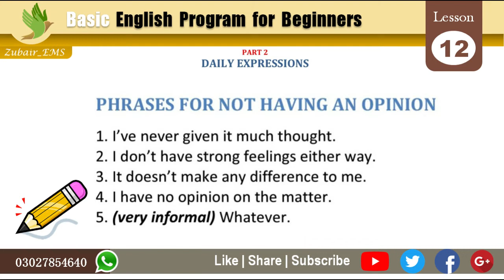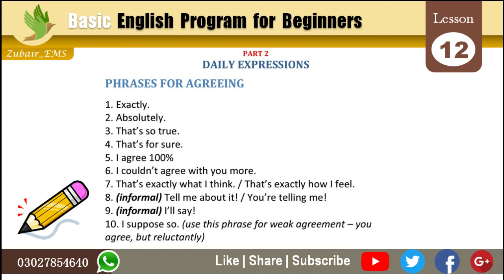Lesson No 12 Part 2 Daily Expressions Basic English Program for Beginners | Zubair EMS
Zubair_EMS

    Educational Message Service is a unique serviceg with a vision to promote Education to develop communication and leadersship skills in the youth of the world.

Plz Like our Facebook page

Zubair_EMS

Twitter ID